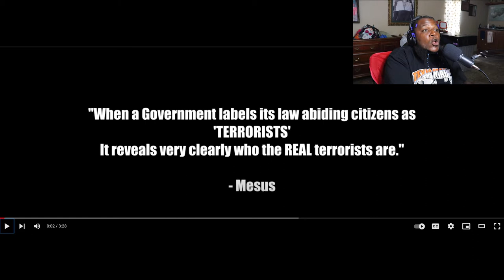TWIGGA F'S WITH ALL OF THIS 💯 - MESUS - AMERICAN TERRORIST (Official Music Video)(REACTION)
MY BOY MESUS DID WHAT HE HAD TO DO AND SAID EXACTLY WHAT HE NEEDED TO SAY SO ENOUGH IS SAID. 💯